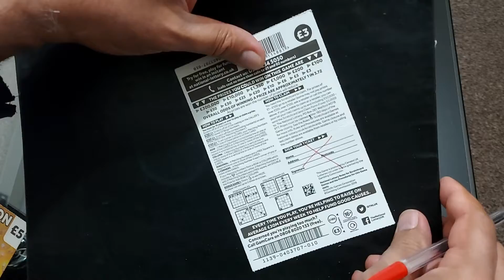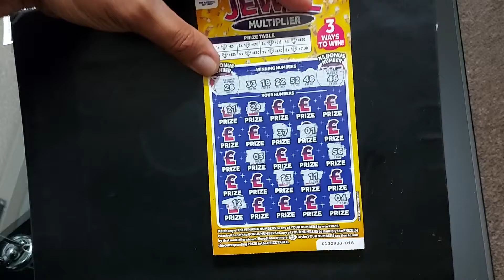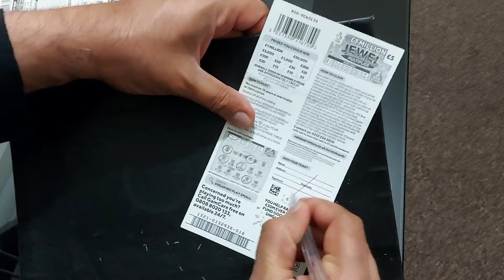scratch card 02.09.2022